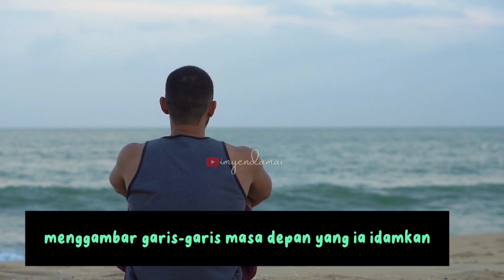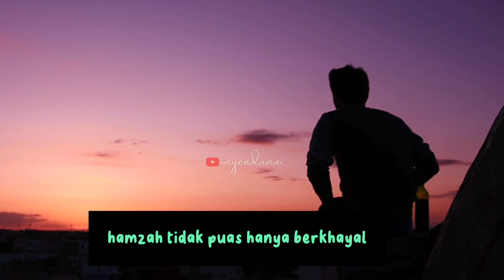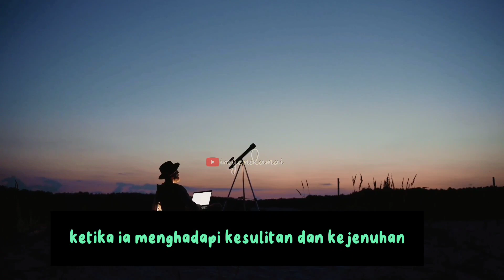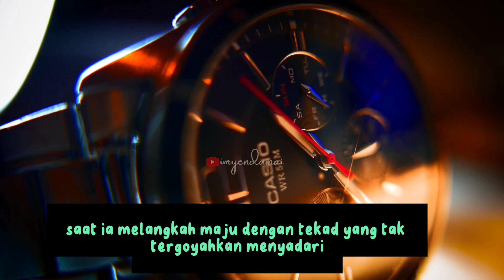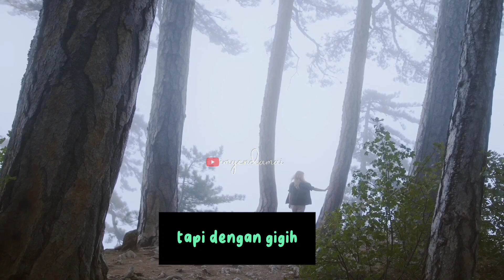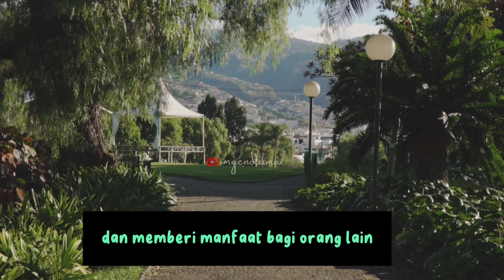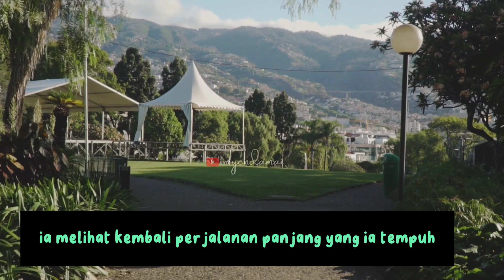KISAH SUKSES PEMUDA DESA, BERHENTI MENUNDA PEKERJAAN | Cerita Motivasi Kehidupan | Imyen Damai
TIPS BERHENTI MENUNDA PEKERJAAN | Cerita Motivasi Kehidupan | Imyen Damai

TIPS BERHENTI MENUNDA PEKERJAAN | Cerita Motivasi Kehidupan"! Di dalamnya, kamu akan diajak untuk menemukan cara mengatasi kebiasaan menunda pekerjaan yang bikin stress dan kurang produktif.

Video ini tak hanya berisi tips-tips biasa, tapi juga cerita-cerita inspiratif dan pengalaman dari para ahli tentang bagaimana mereka berhasil mengatasi kebiasaan menunda dan sukses di dalam pekerjaan mereka. Seru banget, kan?

Jadi, nggak perlu lagi deh menunda-nunda pekerjaanmu. Dapatkan tips praktis dan mudah diikuti dari video ini untuk membantu kamu mengubah kebiasaan menunda dan meraih kesuksesan!

Thumbnail : Canva & Pixellab
Video Editing : Power Director & Capcut
Music / Instrumen : YouTube Studio